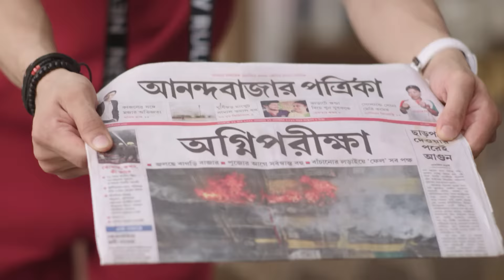Yeh Teri Galiyan - Full Ep - 85 - Puchki, Shantanu, Hridoy, Beauty, Komila - Zee TV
Ritwik suggests Beauty that Asmita might know about Puchki. She asks Ritwik to tell Murli to get all the information about Asmita. Nivedita accuses Ridoy of becoming Shantanu's puppet and that he is oblivious of Shantanu's cunningness. She adds that Shantanu is behind Asmita. Ridoy suggests Ravindra that Shantanu should get married. DSP Rane tells Asmita that Ridoy would propose her soon, and that she must not decline the proposal.